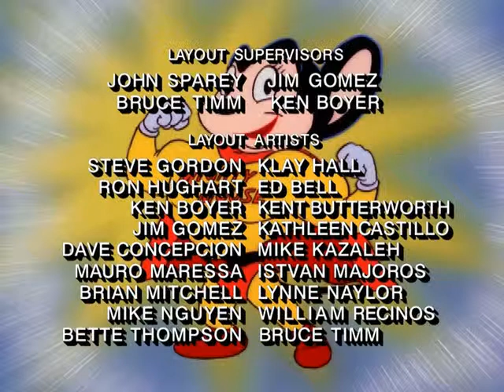113 - Heroes and Zeroes - Stress For Success